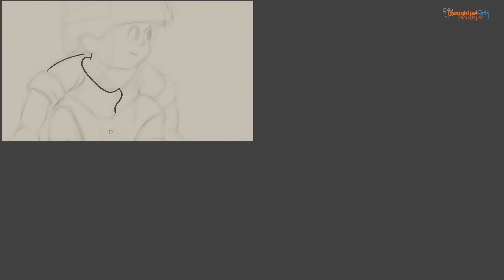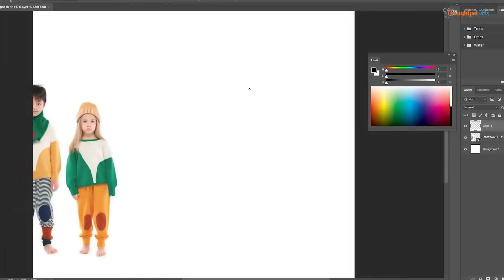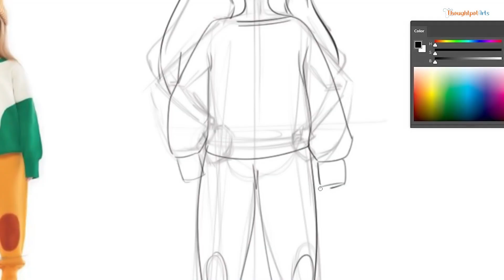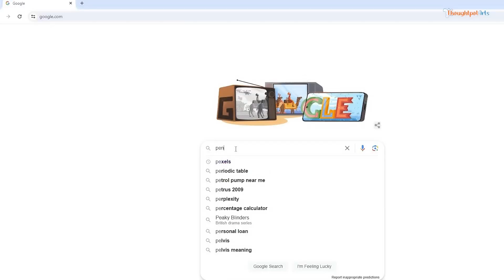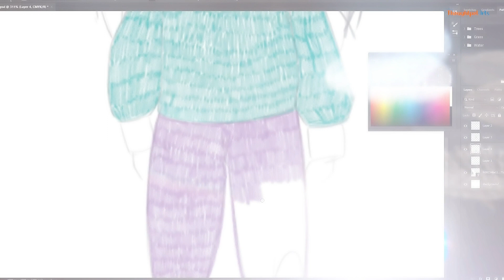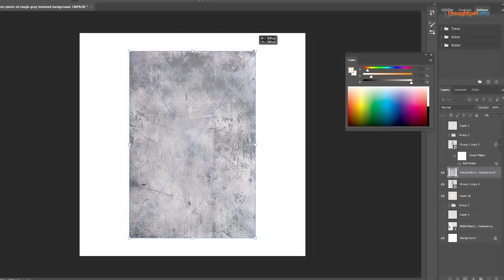Master Digital Illustration - How to do Traditional art Digitally?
Today am sharing my way on how you can master digital art and illustration and get the feel of traditional looking art in your digital art.🎨✨

In this tutorial, we delve into the fascinating world of digital art and illustration, providing you with valuable tips and techniques to infuse the charm of traditional mediums into your digital artworks. Whether you're a seasoned digital artist or a traditional art enthusiast making the leap into the digital realm, this video is tailored just for you!

🖌️ What You'll Learn:

Embracing Imperfections to add a human touch to your digital work.
Using a Limited Color Palette and Traditional Textures for feel and depth.
Mimicking Traditional Techniques with digital tools.

If you're ready to take your digital art to the next level, join me on this artistic journey.